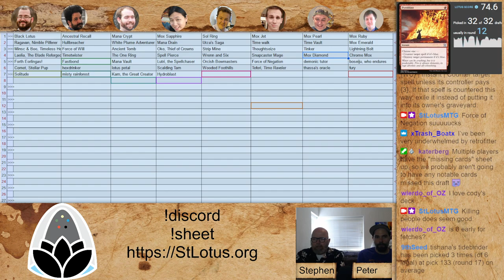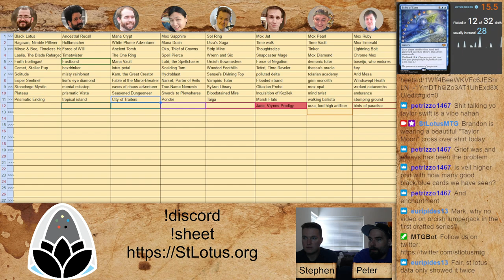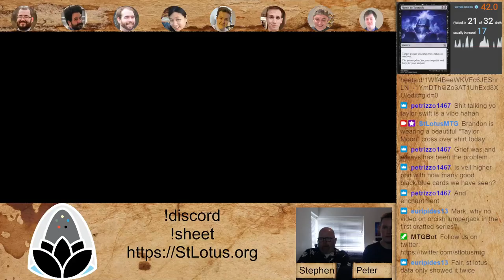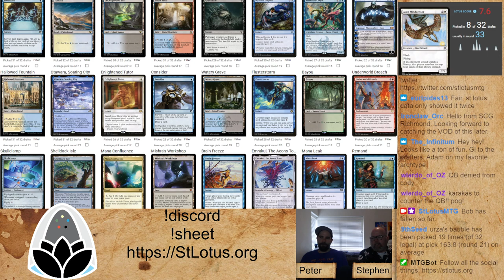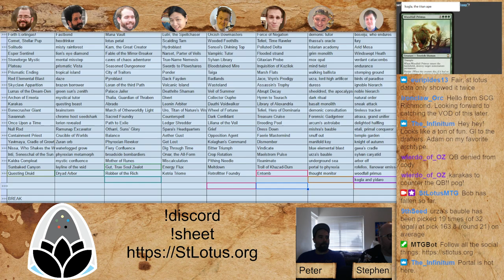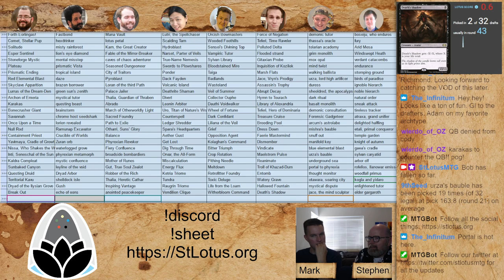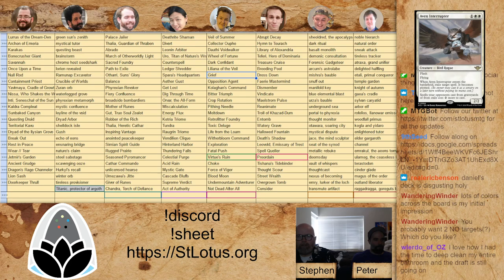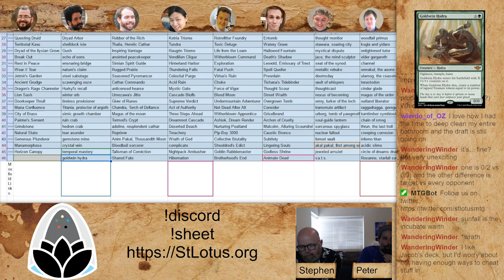St Lotus 14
Watch 8 players battle it out for their preferred vintage decks and then play a grueling 8 hour tournament where they have to not only play every other player, but also commentate on matches and sit under the glaring hot light of coverage while their former opponents get to discuss their misplays, all while trying to earn some high-end cheese, meats, and bottles of liquor.

TIMESTAMPS
00:00:00 Intro
00:05:34 Pack 1
01:32:30 Interview with Kyle
01:41:45 Pack 2
03:04:20 Interview with Elaine
03:19:40 Pack 3